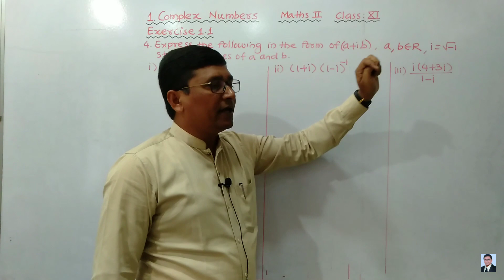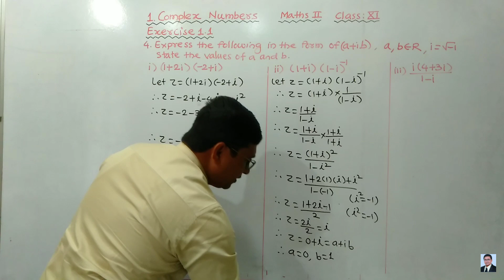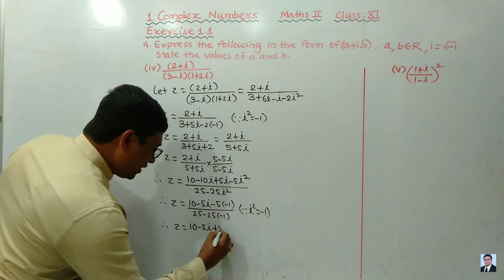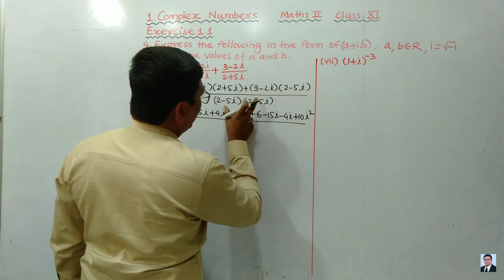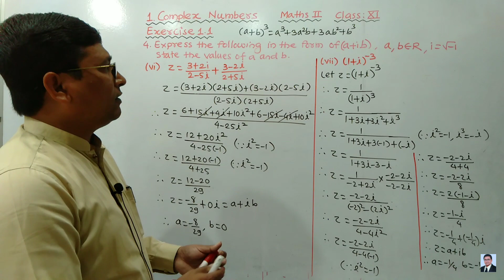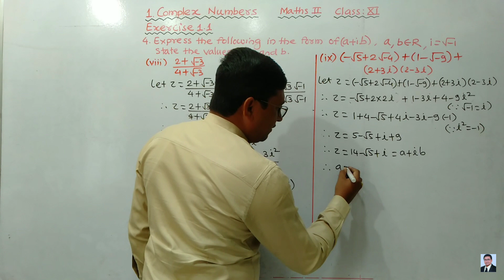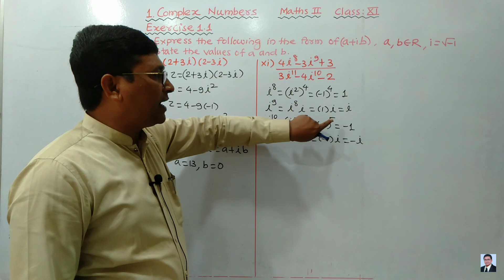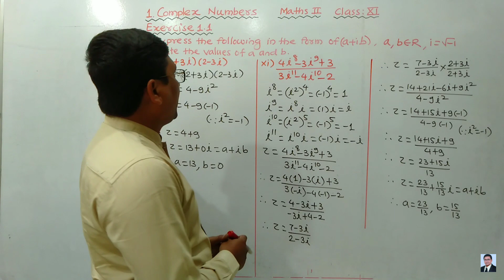Complex Number | Exercise 1.1 Q.4 ( I to XI) | Class 11th Maths II | P N Sir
Class 11th Maths Practical Solution

Maths I

Ch. 5 Straight Lines

Maths II

Ch. 1 Complex Number

Ch.7 Limits

21+ Years Experience